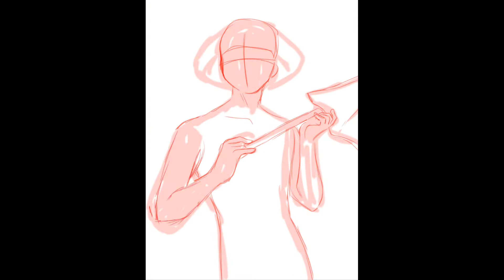Takayama Speedpaint (Art Fight)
Speedpaint of Takayama Etsuko! Character belongs to emperorfaust

Song is Plastic Jesus by Tia Blake